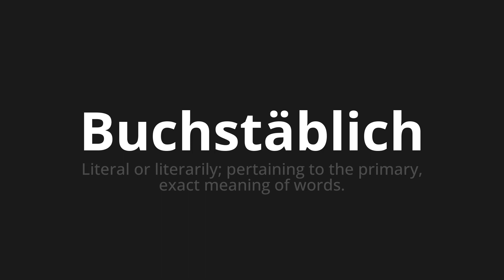How to pronounce Buchstäblich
Master the Pronunciation of 'Buchstäblich which means literally' - which means : Literal or literary;Pertaining to the Primary, Exact Meaning of Words. 📝 with @PronunciationGerman 🎓🗣️ - [Your Guide to German]

Learn to pronounce 'Buchstäblich' perfectly in German with our easy and engaging tutorial by @PronunciationGerman! 📖📽️ In this comprehensive video, we provide you with native speaker examples 🗣️👂 and phonetic breakdowns 🎵 to ensure you get the pronunciation just right.

How to say Literally in German